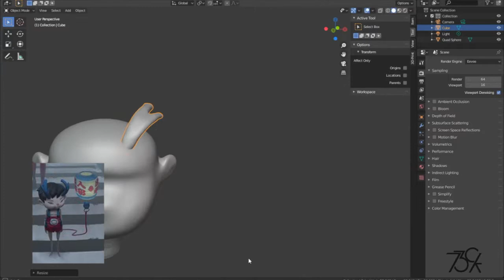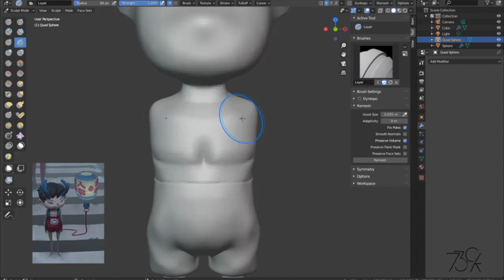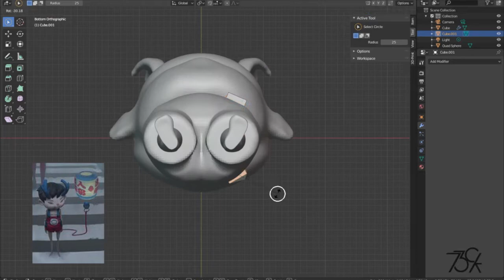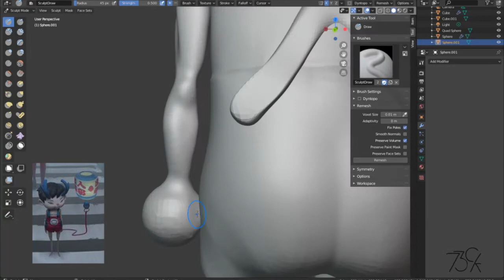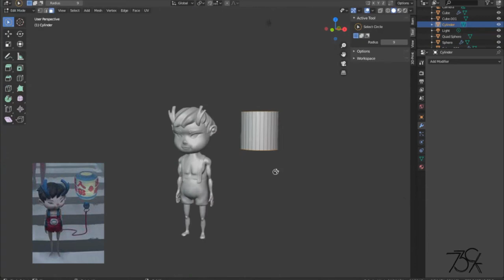Sculpting dragon boy With Blender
Dragon boy is based on one of a character of Zeen Chin's Artwork 迷失。Lost. And here my art progress and journey on how I learned how to draw and sculpt in blender!

▼ Software
✏ Blender
✏ Photoshop
✏ Imovie
✏ Hitfilm